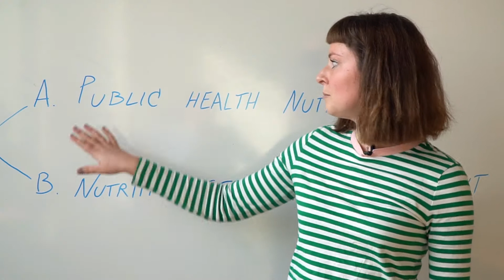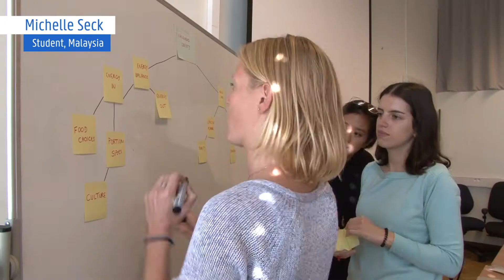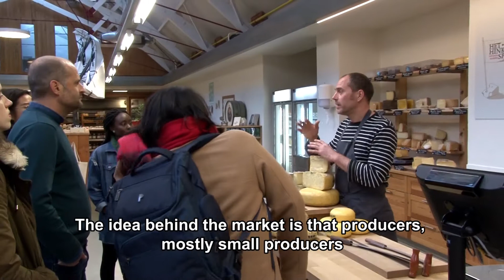Master of Science in Nutrition and Rural Development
Learn why you should join the International Master in Nutrition and Rural Development at Ghent University in Belgium!